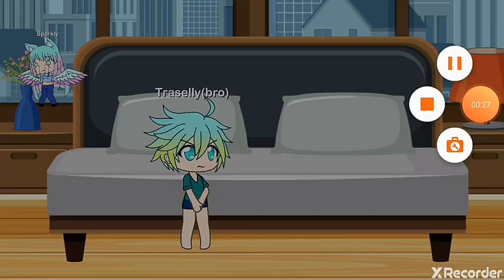I hate you sis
GLMM (Gacha Life Mini Movie)